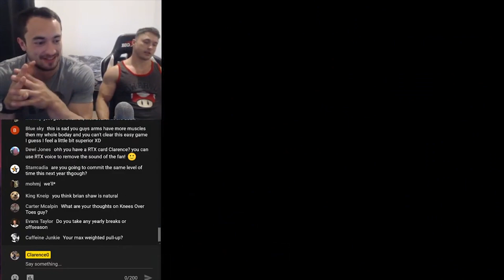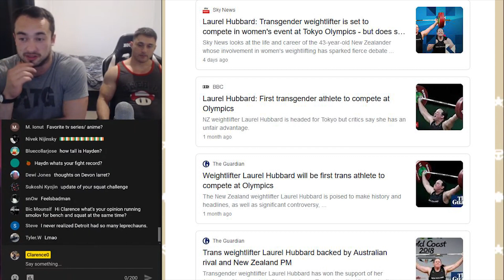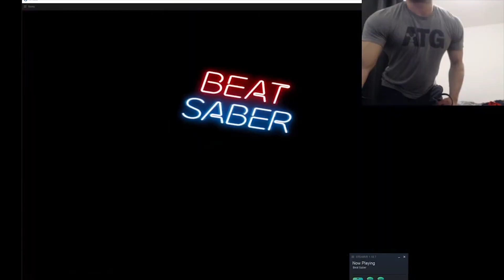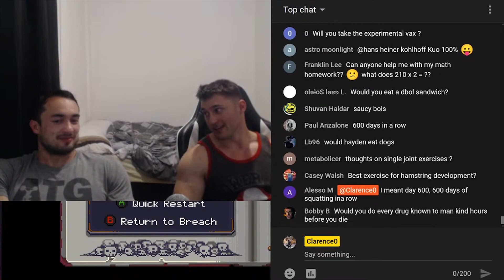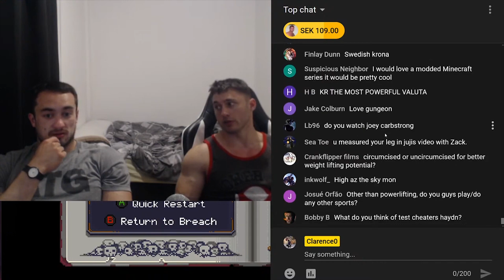Clarence Scared of Needles, Hadyn's Eye Disease and Pro Gamer Moves - Live Stream Highlights